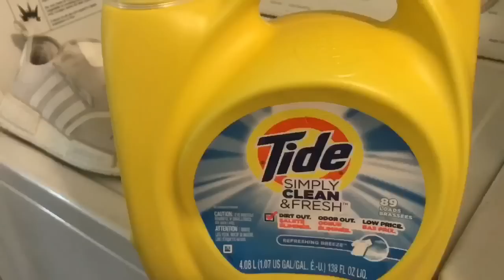HOW TO CLEAN ALL WHITE ADIDAS NMD AT HOME!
Best way to clean your shoes at your own home!